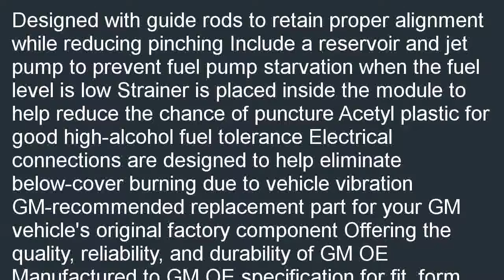ACDelco 19148812 GM Original Equipment Fuel Pump Module Assembly without Fu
Online  B000JZ5B8W/? Find the True Value hardware stores has best deals for ACDelco 19148812 GM Original Equipment Fuel Pump Module Assembly without Fuel Level Sensor.